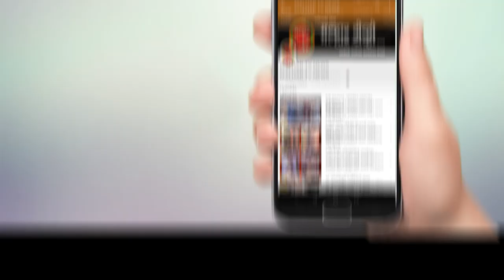रिलायन्स इथेन गॅस प्रकल्पग्रस्तांच्या न्यायासाठी आमदार प्रशांत ठाकूर यांनी घेतली पालकमंत्र्यांची भेट